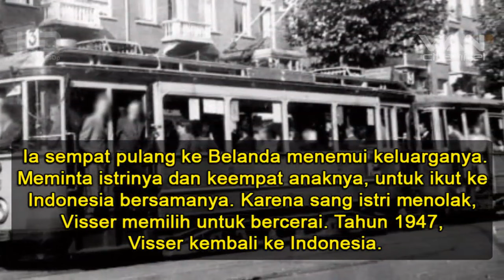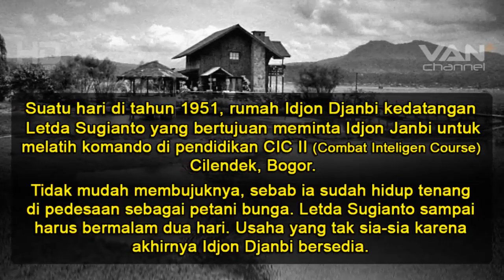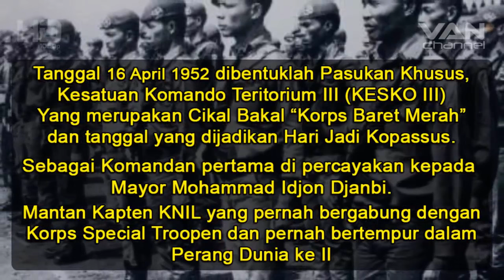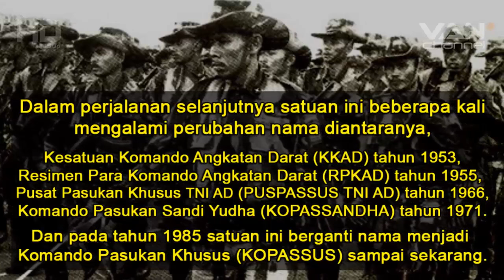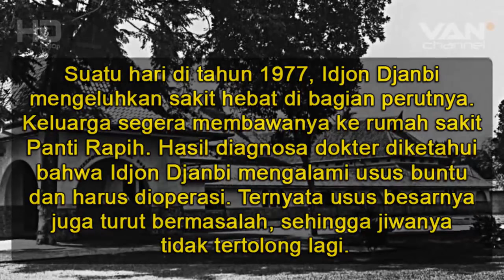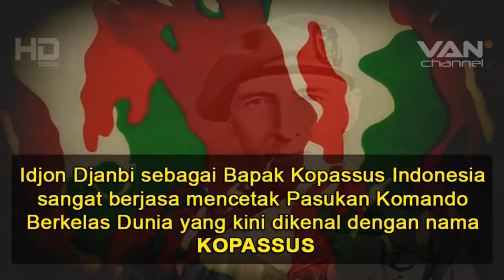IDJON DJANBI Pendiri KOPASUS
Kodim 0712/Tegal, Pangkalan Militer TNI AD, Menampilkan berita-berita terkini seputar informasi Tegal dan sekitarnya serta kegiatan TNI AD, Bersama TNI negara maju, serta terjaga kedaulatan dan keutuhan bangsa Indonesia